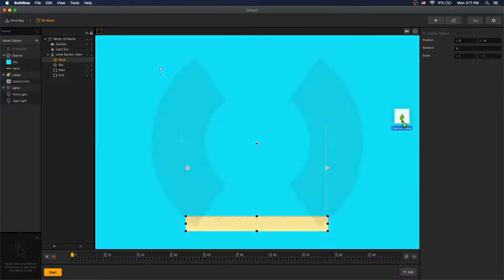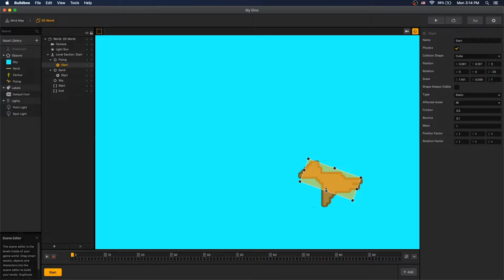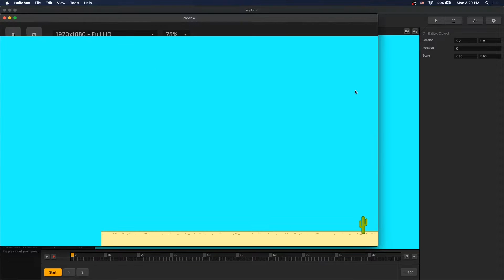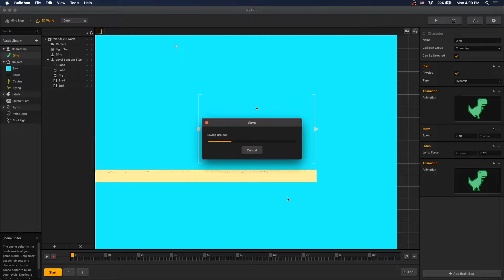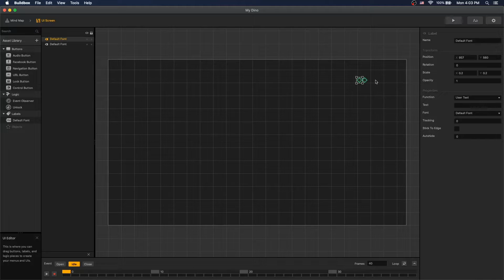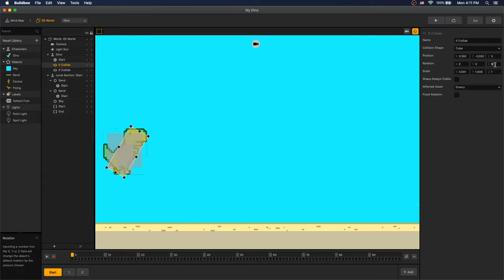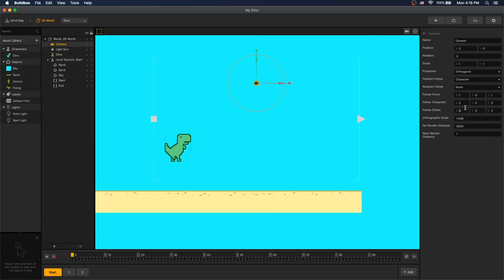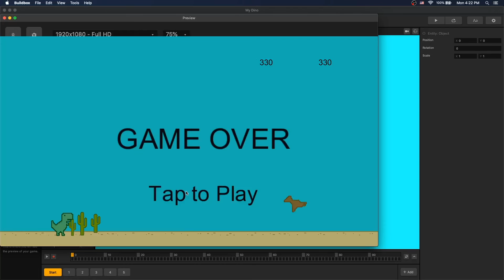Making Chrome Dinosaur Game with Buildbox 3 - Time-Lapse - 5X speed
This is a time-lapse of us remaking Chrome Dinosaur Game with Buildbox 3.
It took about 60 minutes in real-time.